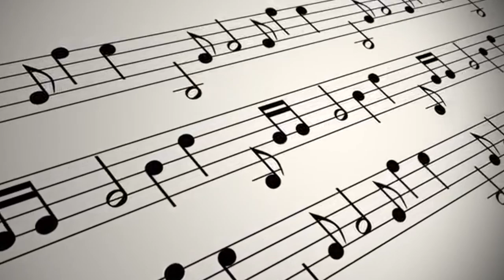Headvoice VS Cheastvoice!Same Song Challange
Watch Certf. Teacher Tania React,Analyse and critique your favorite singer !

Learn how to get Strong with your Voice and book a Singing Lesson